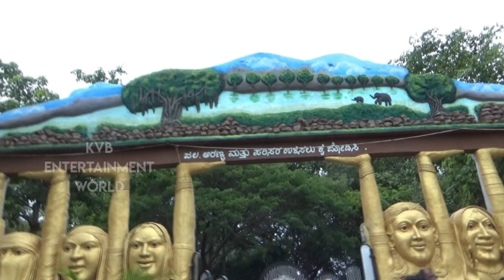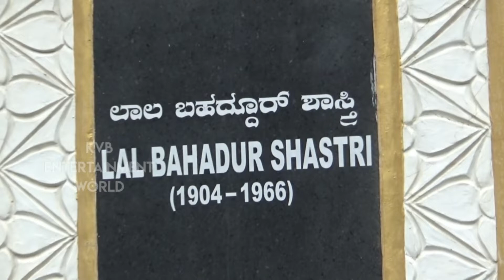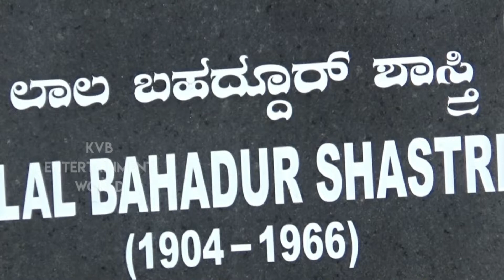|| VILLAGE SOGADU || ಹಳ್ಳಿ ಸೊಗಡು || ಗ್ರಾಮ ಸೊಗಡು ||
HELLO, FRIENDS 🙏
CAMERA MAN CREDIT: LAXAM KOKATANUR